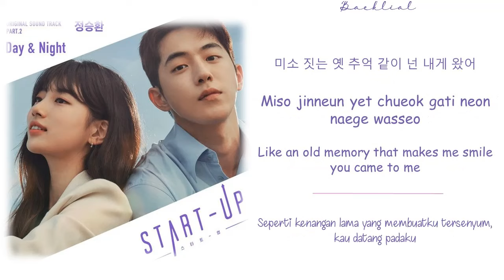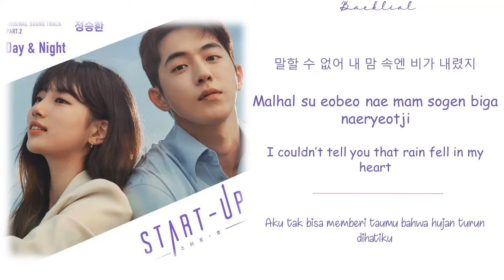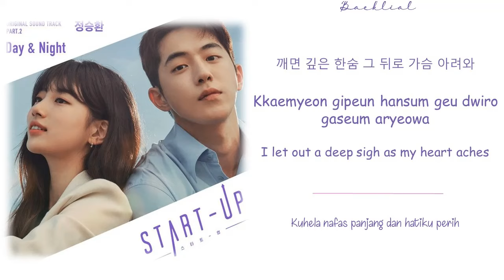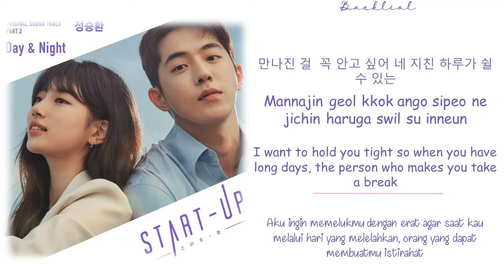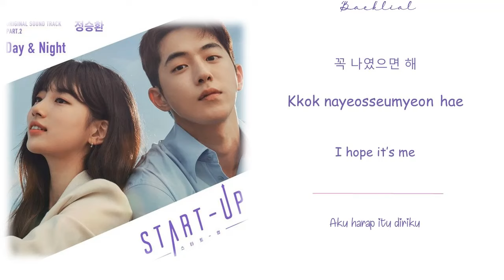[Start-Up OST] Jung Seung Hwan (정승환) - Day & Night (HAN/ROM/ENG/INDO Lyrics/가사)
Han/rom/eng: Klyrics